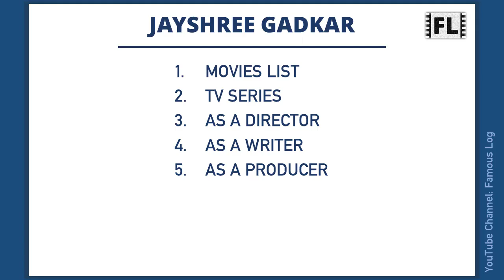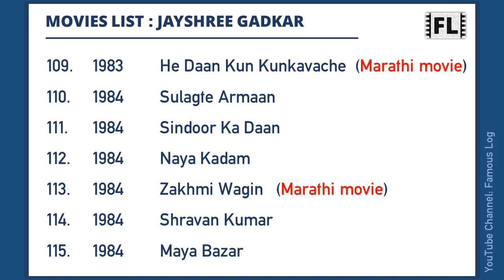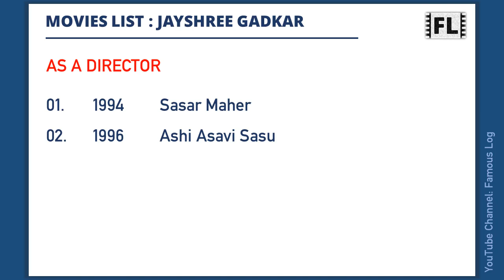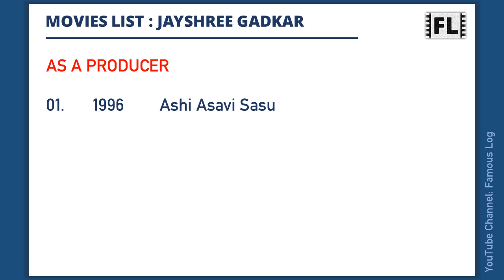JAYSHREE GADKAR Movies List | जयश्री गडकर मूवीज लिस्ट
Jayshree Gadkar was an Indian actress, who worked in Marathi and Hindi movies. This video features a list of all movies she has worked.

Content Timecodes
0:00 - Intro
0:06 - Jayshree Gadkar Movies list
3:27 - TV Series
3:39 - As a Director
3:51 - As a Writer
4:02 - As a Producer